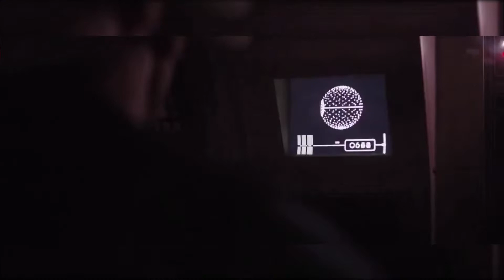Avenged Sevenfold Galaxie Hail To The King Darth Vader - Star Wars AMV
Hommage au plus grand des seigneurs Sith de cette galaxie lointaine ,très lointaine